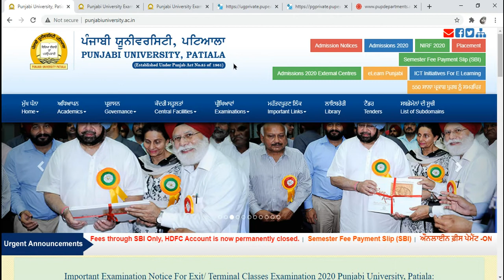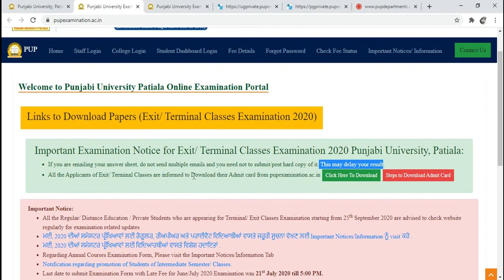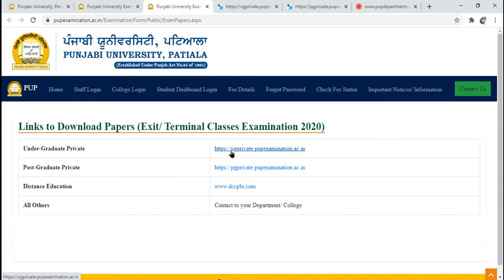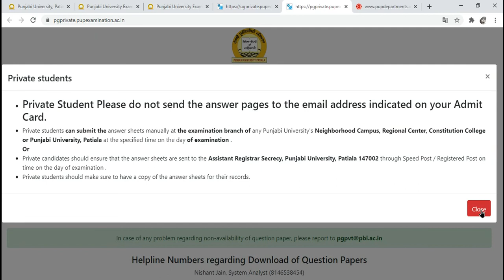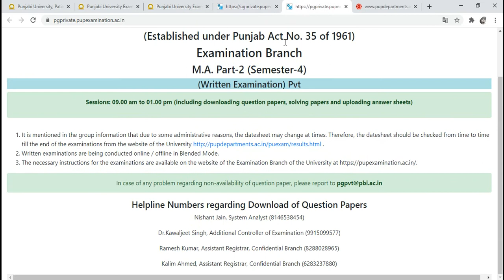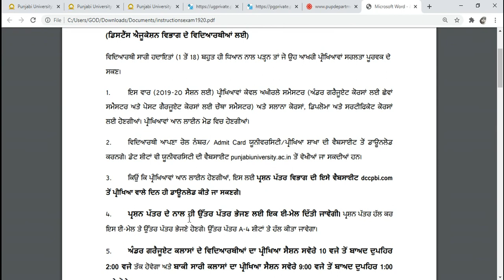PUP New Downling Links || New Updates ||New Guidelines For Attempting Exam || Know Before The Exam